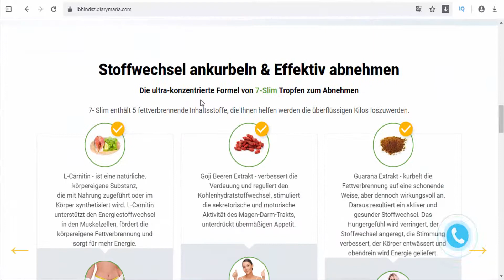7Slim - Slimming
7Slim - slimming remedy. Burns body fat, increases irisin level, fat-crushing hormone